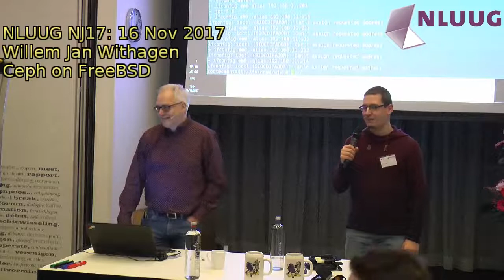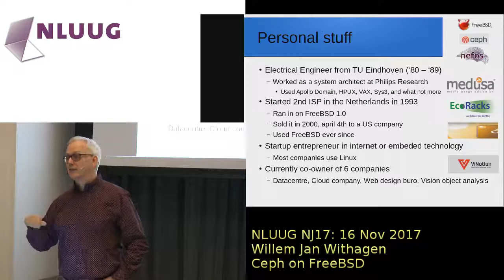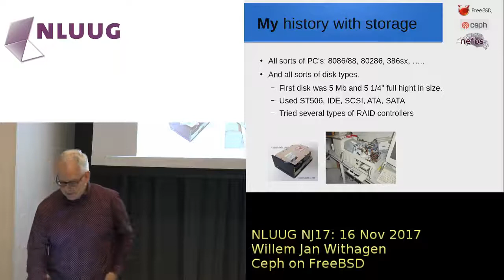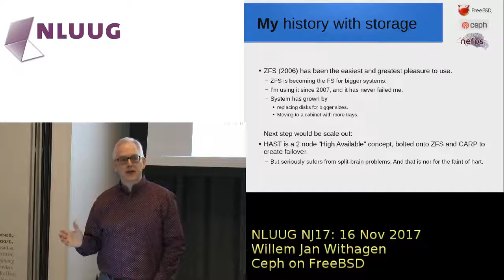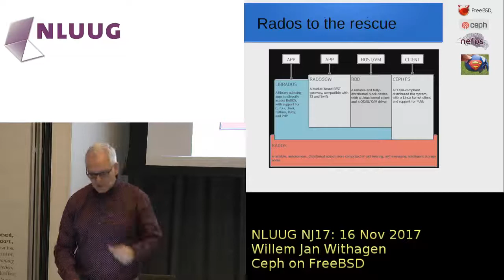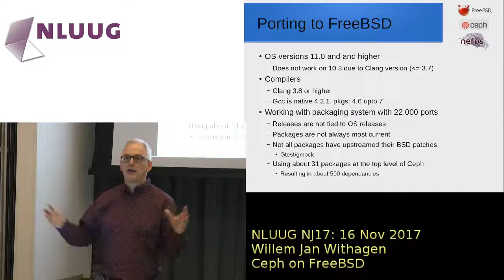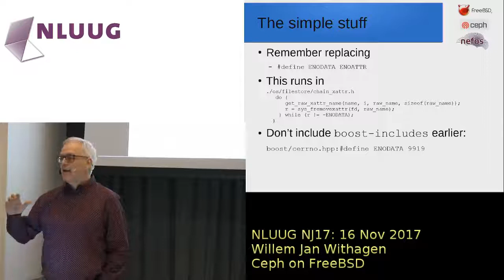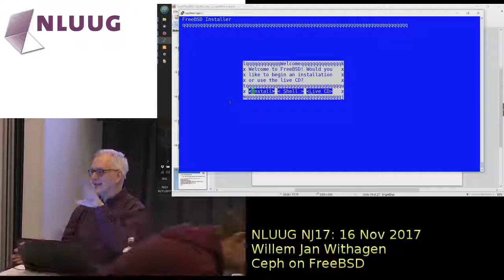NLUUG 2017NJ: Willem Jan Withagen -- Ceph on FreeBSD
Ceph on FreeBSD

Speaker: Willem Jan Withagen

Abstract

FreeBSD was one of the first to implement ZFS with great success and I have it running since 2006. I started looking into Ceph, because the FreeBSD HAST solution with CARP and ggate did not deliver the reliability I was looking for. So now I'm aiming for running a Ceph storage cluster of storage nodes that are running ZFS. Endstation would be running bhyve on RBD disk that is stored in Ceph. The current FreeBSD build will have most of the tools in Ceph.
The talk will go into some of the porting details. It will demonstrate a FreeBSD Ceph cluster up and running with rbd-gate and cephfs-fuse.

Biography
Willem Jan originally worked at the TU/e and Philips Research on system architectures. But soon started one of the first ISP in the Netherlands (Internet Access Eindhoven) in 1992, using FreeBSD. FreeBSD has stayed with him and his companies ever since.
Not a typical expert in anything, but able to find his way is just about any problem, be it networking, assembly language, or business engineering. After over a dozen companies he now runs a data-center and is co-owner of a cloud company (using Linux). Open source is his preferred way of doing things.